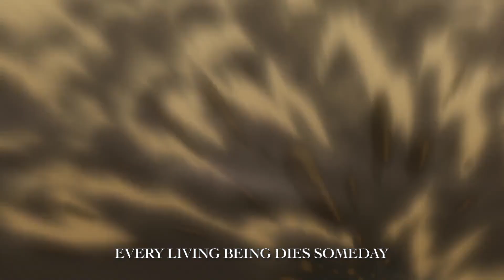Attack on Titan: Vogel im Käfig AMV (with Lyrics)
After countless hours of video ediitng I finally made an AMV of my fav ost of aot Vogel I'm Käfig, it took quite a long time but I am pretty happy with the result.
I thought that the lyrics were quite fitting after the recent events of season 3 part 2 so I decided to add them in the video